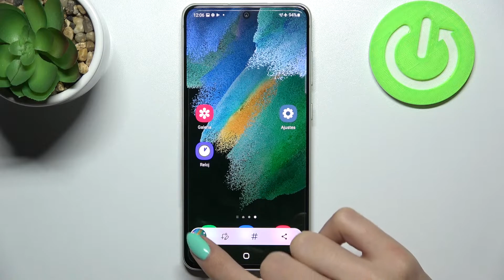Cómo hacer una CAPTURA de pantalla en Samsung Galaxy S21 FE 5G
¿Sabías que hay varios modos de hacer captura de pantalla en Samsung Galaxy S21 FE 5G? Ve nuestro tutorial para descubrir cómo hacer una captura de pantalla en Samsung Galaxy S21 FE 5G fácil y rápidamente.

¿Cómo hacer la captura de pantalla en el Samsung Galaxy S21 FE 5G? ¿Cómo se hace la captura de pantalla en el Samsung Galaxy S21 FE 5G? ¿Cómo hacer la captura de pantalla del Samsung Galaxy S21 FE 5G? ¿Cómo hacer una foto de pantalla en el Samsung Galaxy S21 FE 5G? ¿Cómo tomar un pantallazo en Samsung Galaxy S21 FE 5G? ¿Dónde se guardan las capturas de pantalla en Samsung Galaxy S21 FE 5G?